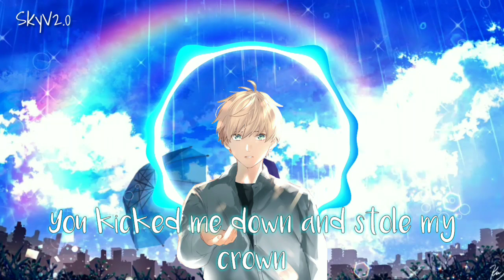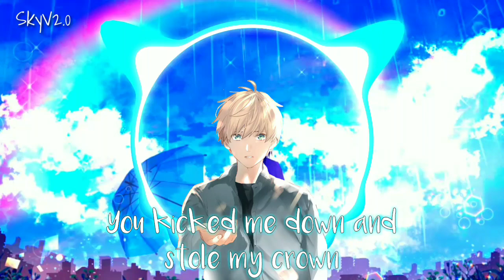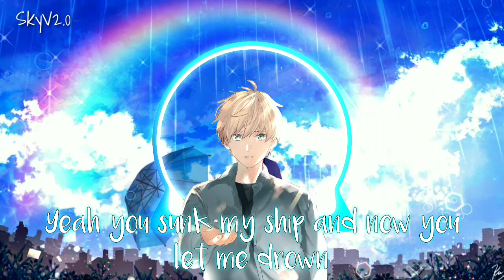Nightcore - Drown || lyrics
Artist : Boy In Spacs
Song : Drown